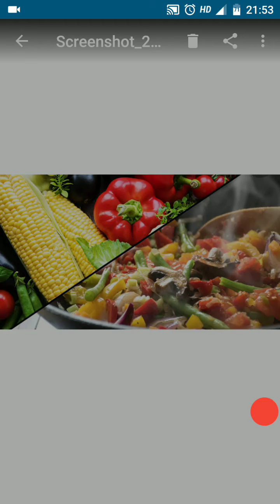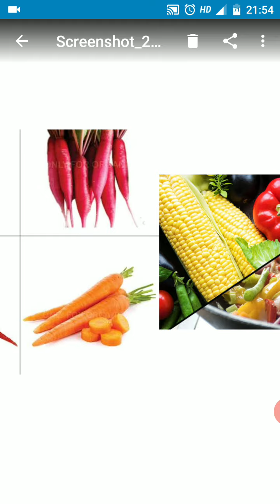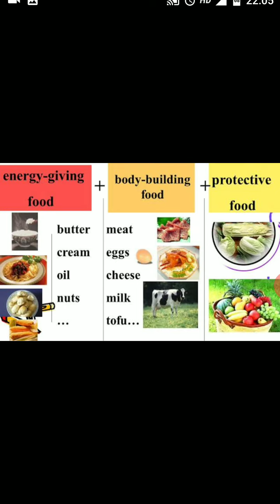Class lll EVS